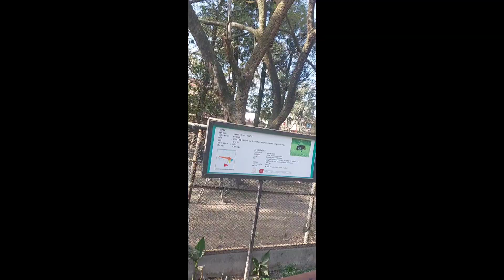Visit Nepal Jawaulakhel zoo boating time || Tiger || ostrich bird no copyright music#beautifulnepal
Namaste 🙏